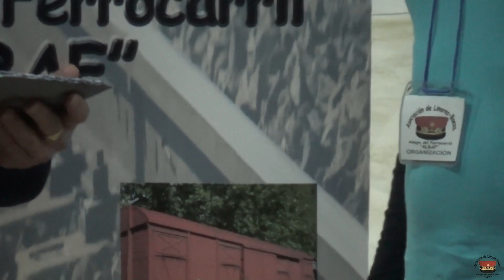XVI Encuentro Nacional de Amigos del Ferrocarril en Linares-Baeza - Conferencia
Conferencia del XVI Encuentro Nacional de Amigos del Ferrocarril en Linares-Baeza, dada por D. Bernabé Gómez, sobre el ferrocarril de La Carolina.

¡¡¡¡¡SÍGUENOS!